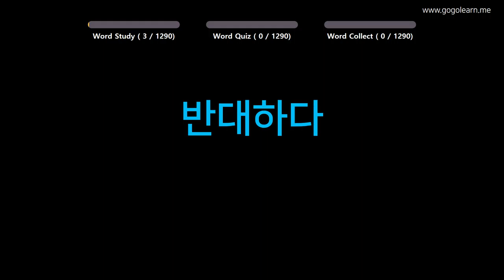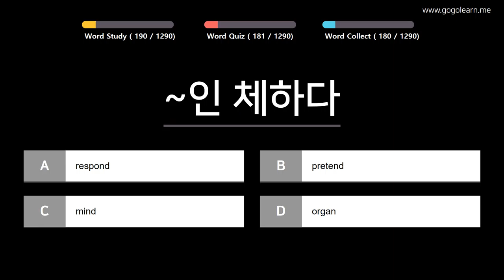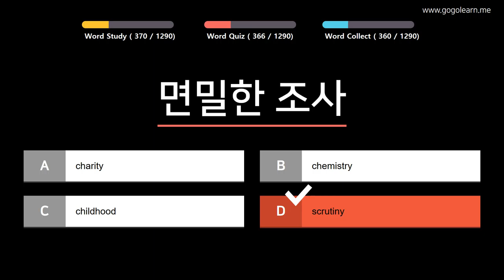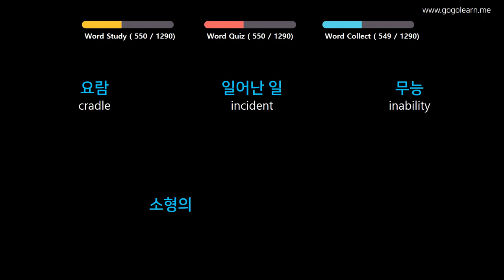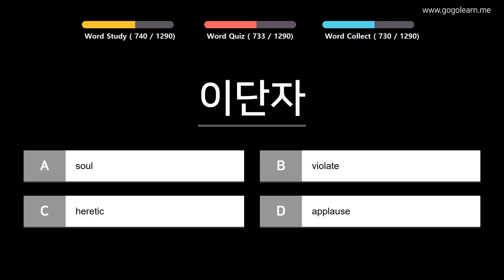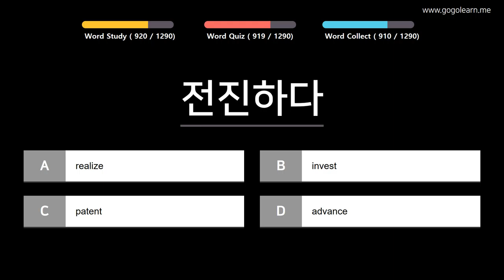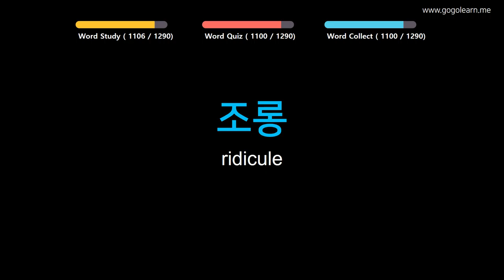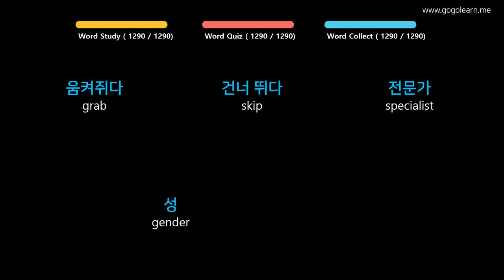Learn Korean | Part 3: Korean Vocabulary Easy To Learn | Goleaen